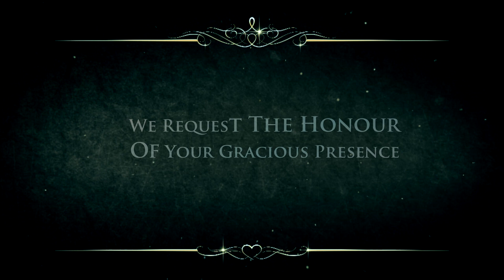Wedding Invitation Video 4k